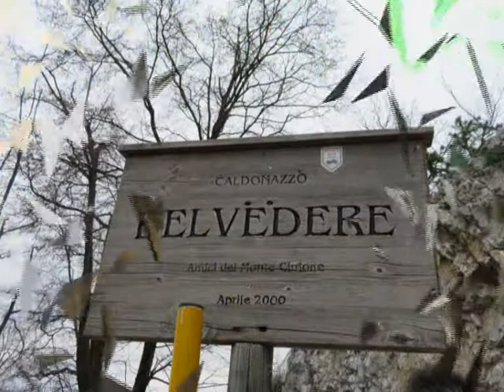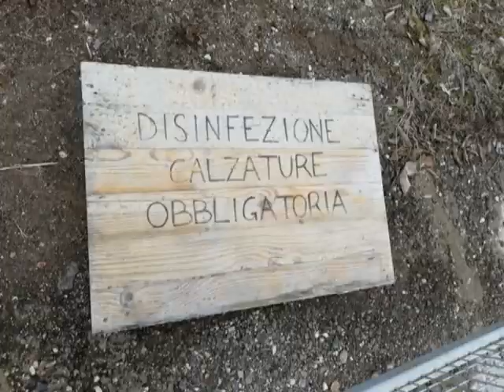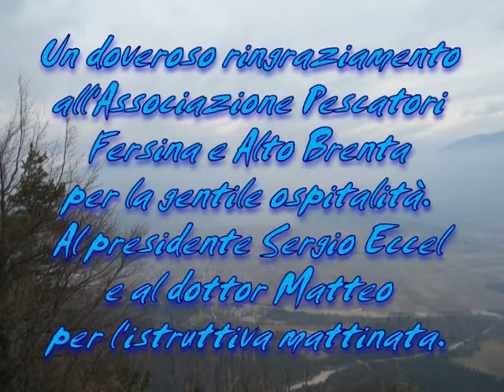incubatoio e impianto ittico Caldonazzo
Incubatoio di valle e impianto ittico di trote fario e lacustri sul Fersina a cura dell'Associazione Pescatori Fersina e Alto Brenta presso il lago di Caldonazzo TN.